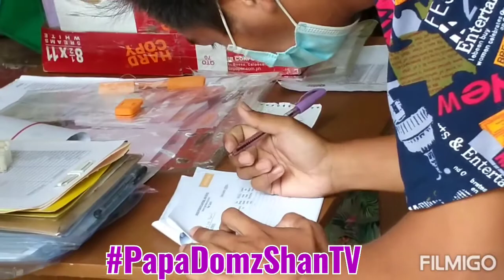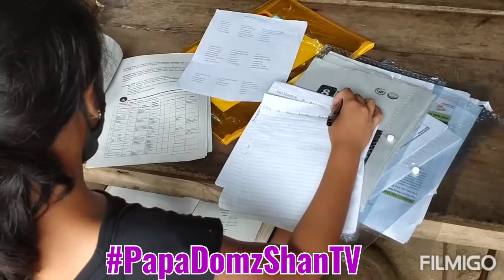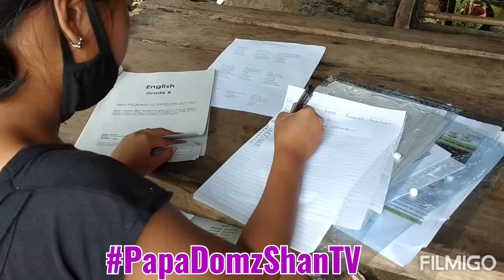Buhay ng mga Guro sa pamimigay ng Modules.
Education, Learning Process, New Normal

Support our teachers and parents for the better future of our students.

Featuring: Ungos Integrated National High School, Real, Quezon Province, Philippines

Saludo po kami sa inyo mga bayani naming mga guro, salamat sa inyong sakripisyo at katatagan para sa kinabukasan ng bawat kabataan.